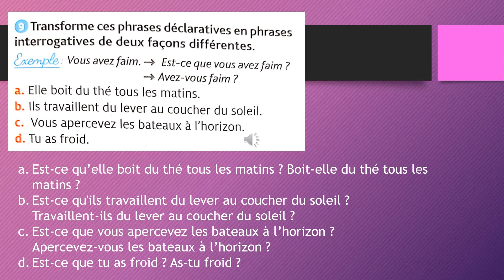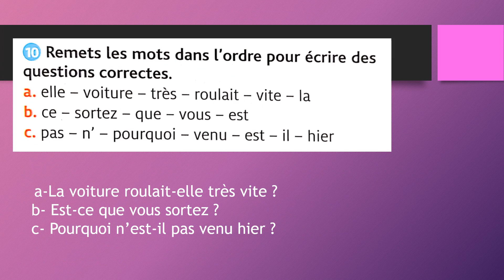Correction grammaire sur les types de phrases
Exercices corrigés sur les types de phrases en complément de la leçon